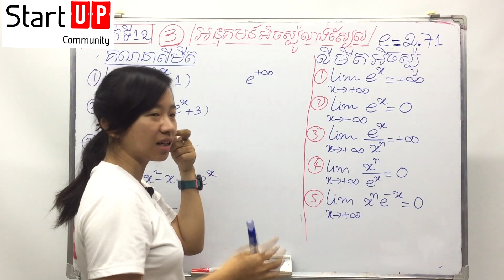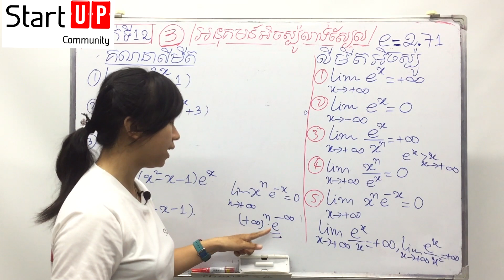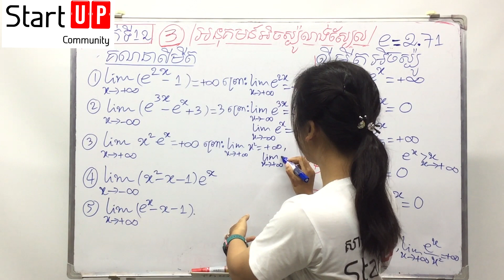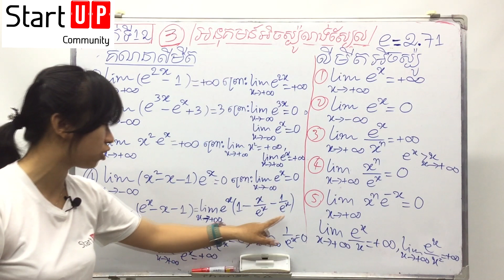គណិតទី១២ អនុគមន៍អិចស្ប៉ូណង់ស្យែល (ភាគ3)​ ៖ lim e^x លីមីតអិចស្ប៉ូណង់ស្យែល By Rachana Kim